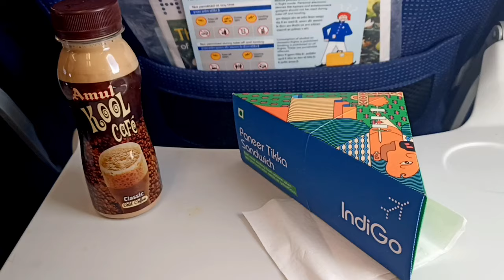My First Flight 🤪| Travelling Alone At 19 | Vlog #1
Jaipur to Hyderabad
First time flight mein
Pehli Baar Akele Travelling 😰🤪🥴😁
Lots of emotions